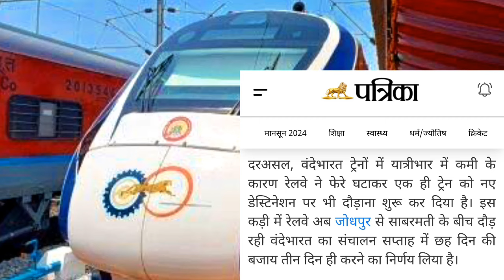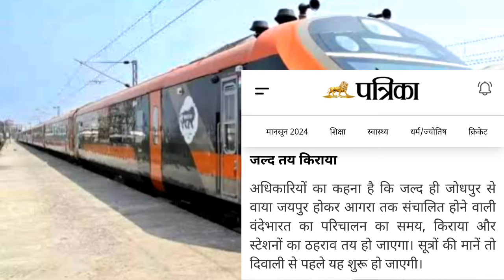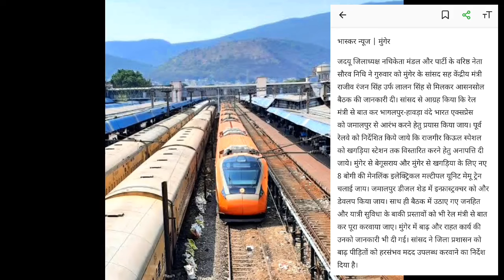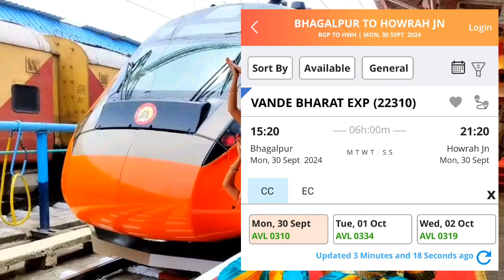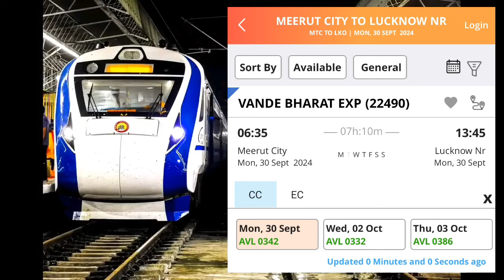बढ़ने जा रहे 3 वंदे भारत के रूट्स,अब यहां तक चलेंगी ट्रेनें?Extended रूट्स देखे!3 Vande Extended?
Today we are talking about new Upcoming Vande Bharat Express/Vande Sleeper Express/Amrit Bharat Express/Vande Metro Trains